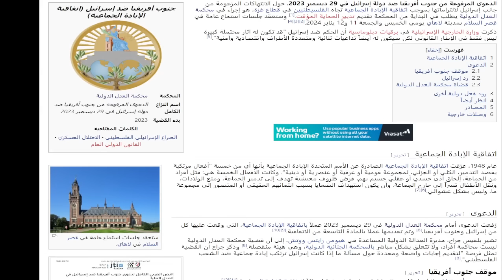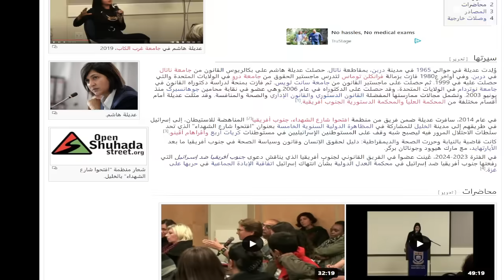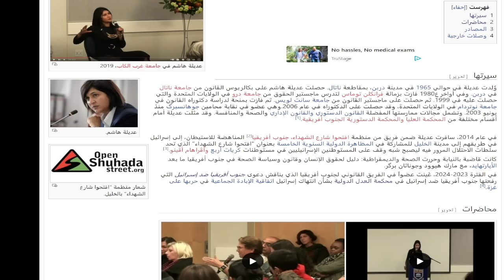عديلة هاشم تؤدب إسرائيل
قضية جنوب أفريقيا ضد إسرائيل